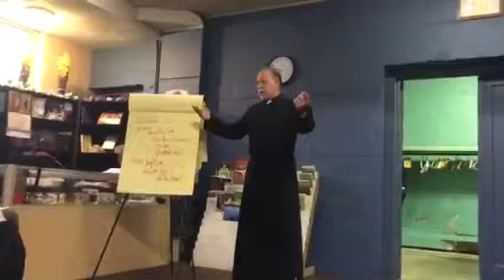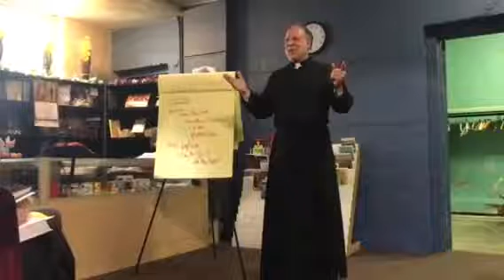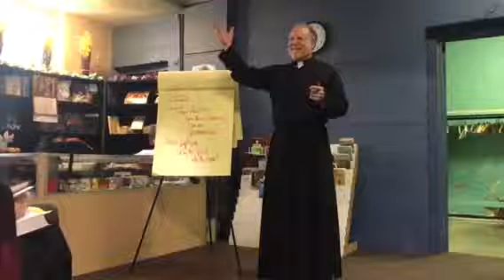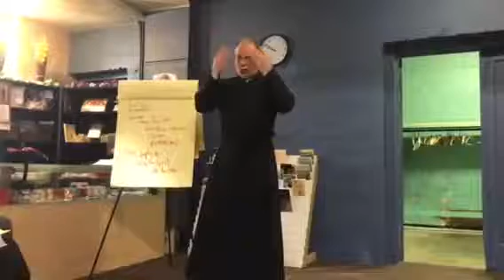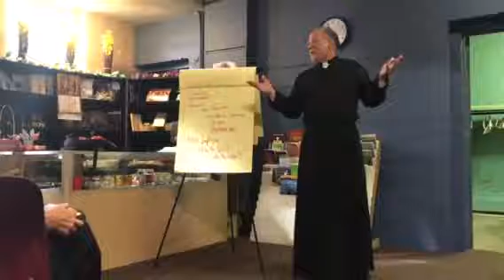So, where's Eden Lecture 1 4